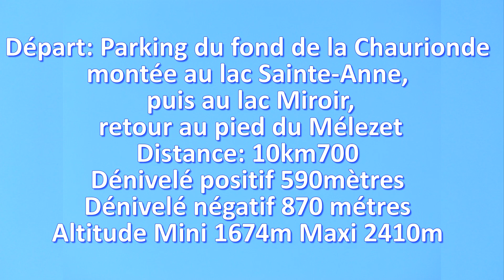2017 Queyras Lac Saint Anne & Lac Miroir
Randonnée dans le Queyras "le Lac Sainte-Anne & le Lac Miroir"